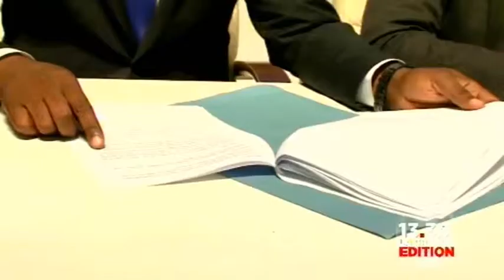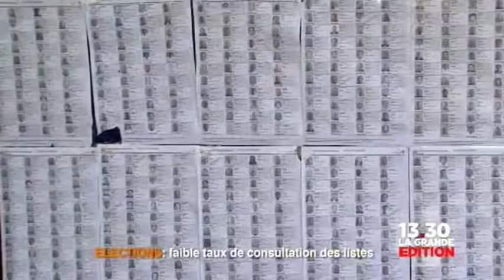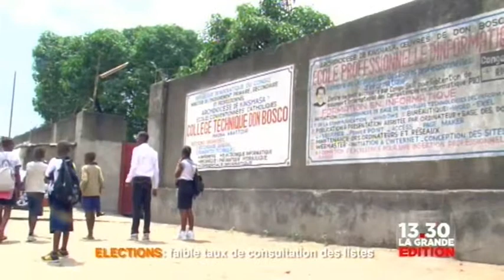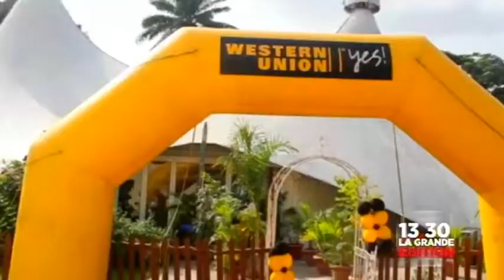Grande Edition du Journal des actualités .